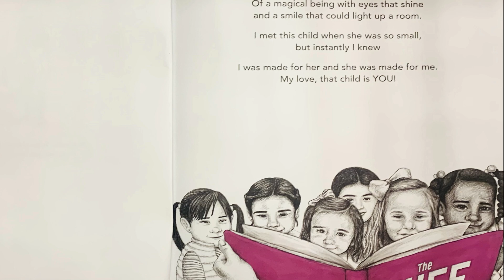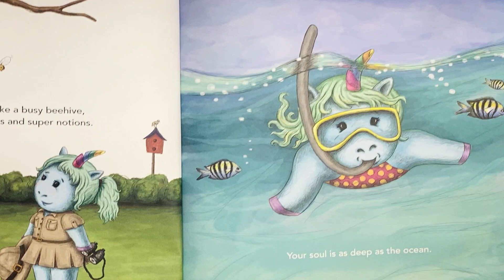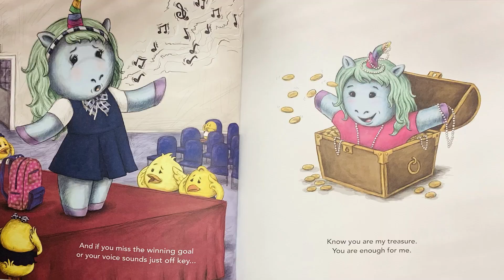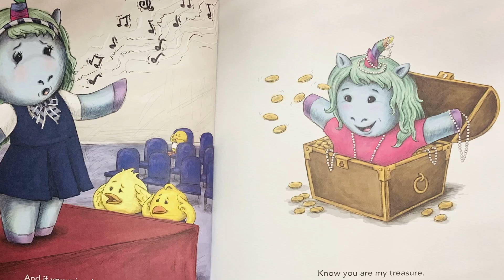The Nuff- SEL Read Aloud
Let's read to find out what is a Nuff!

Hi Friends!